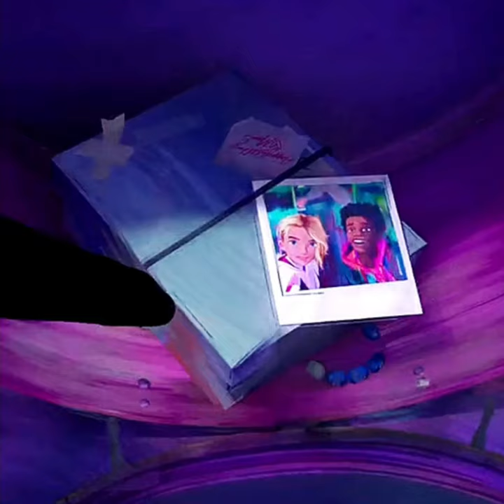3 MIND-BLOWING Details in SPIDER-MAN: ACROSS THE SPIDER-VERSE...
3 super cool facts about Spiderman: Across the Spider-Verse! First up, that shoebox with Gwen's pic and Miles Morales? It's not just about the pic. Check out the small but sweet "Happy Birthday" note from Gwen's mom, complete with a heart and her signature. The fact that she put Miles' pic right next to her late mom's gift shows just how much she cares for him. Fact number two is a quirky one. There's this inverted version of Nike’s 'Just Do It.' slogan, which can be read as "B8 n't It." It's like a sneaky way of saying "Don't Do It."
Last but not least, take a peek at two photographs. One's from Earth-1610 where Jefferson's alive, and the other's from Earth-42 where Jefferson is no longer with us. The Earth-42 pic has more purples and greens, which happen to be Prowler's traditional colors. It's the little details that make this movie pop.